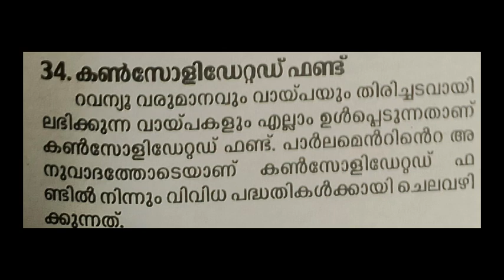Kerala Psc|consolidated fund?|💥നേരിടാം തെറ്റിക്കുന്നതും കുഴപ്പിക്കുന്നതുമായ ചോദ്യങ്ങളെ